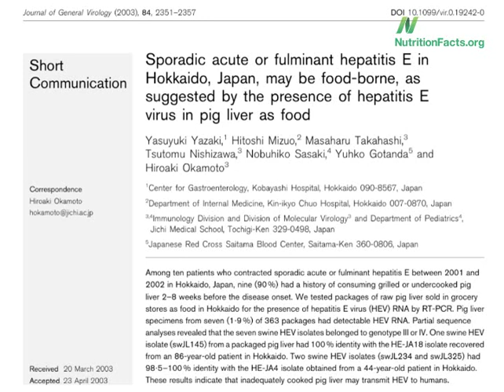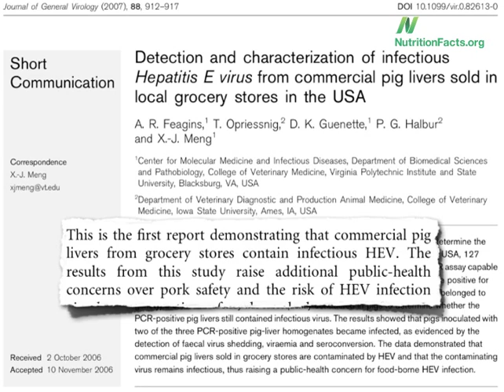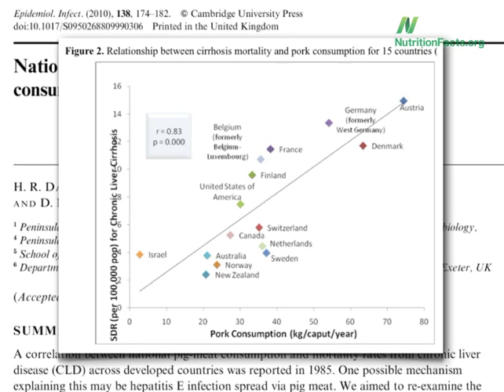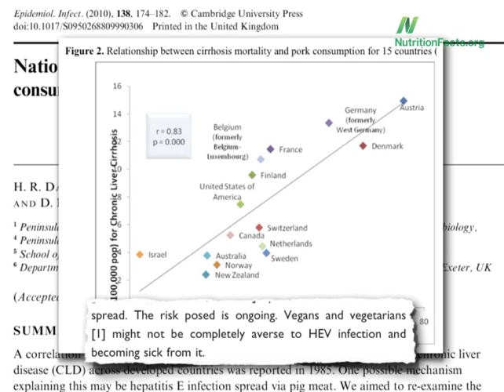Hepatitis E Virus in Pork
DESCRIPTION: The discovery of infectious hepatitis E virus in retail pork products may help explain the purported association between liver failure and pork consumption. Have a question about this video? and I'll try to answer it! And check out the other videos on pork Also, there are 1,449 other subjects covered in the rest of my videos--please feel free to explore them as well!

Image Credit: U.S. Department of Agriculture via Flickr.